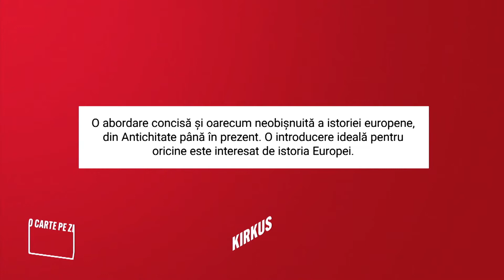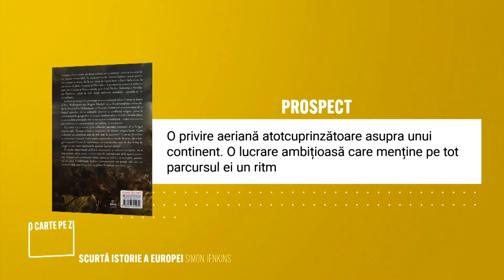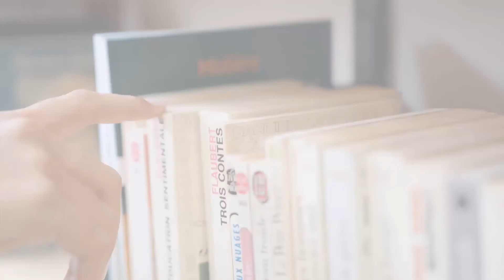O carte pe zi: „Scurtă istorie a Europei de la Pericle la Putin” de Simon Jenkins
Scurtă istorie a Europei de la Pericle la Putin de Simon Jenkins este recomandarea zilei de joi, 21 octombrie 2021, în cadrul rubricii „O carte pe zi”.

„Simon Jenkins ne dezvăluie modul în care megalomanii au încercat și nu au reușit să subjuge națiunile suverane ale Europei de-a lungul istoriei sale... Cei care cred că UE este atât de modernă, unită și iubitoare de pace încât va depăși cu dibăcie plecarea Marii Britanii ar trebui să citească o carte de istorie – și să se înfioare.“ (The Daily Mail)